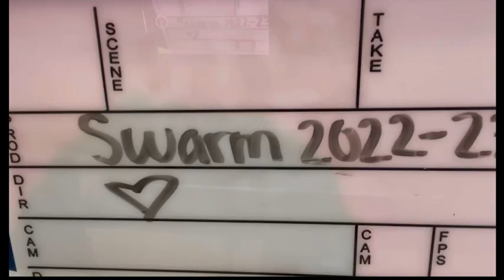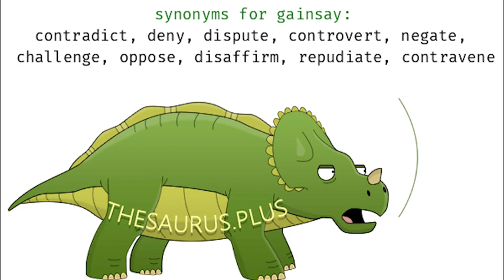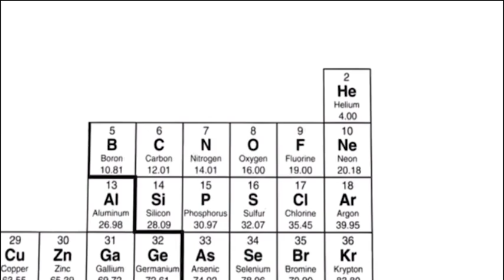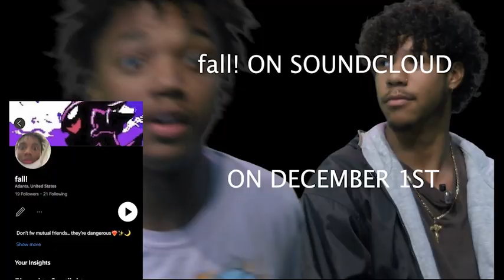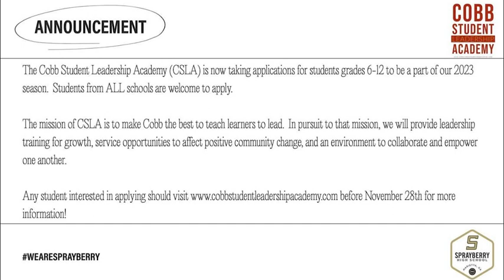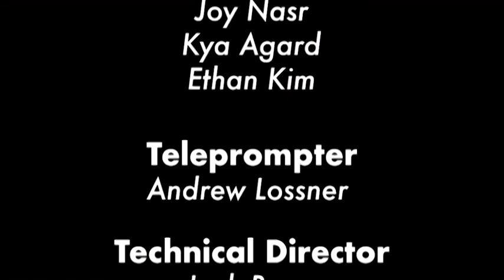The Swarm 11/4/22